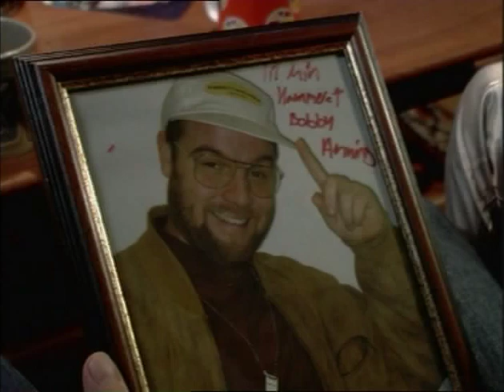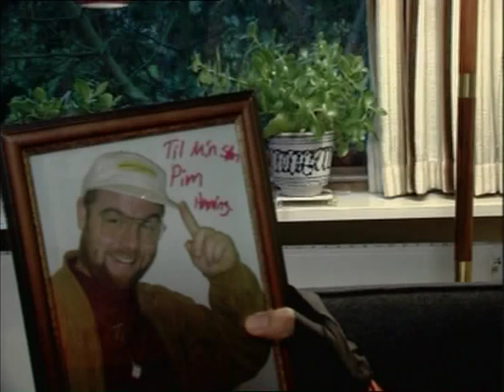Team Easy On e20 - Henning skal rejse